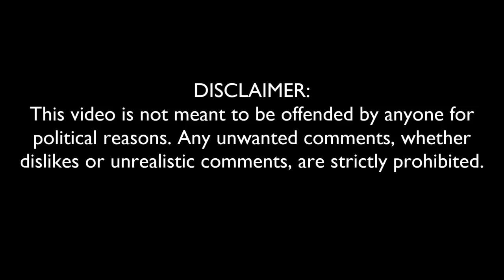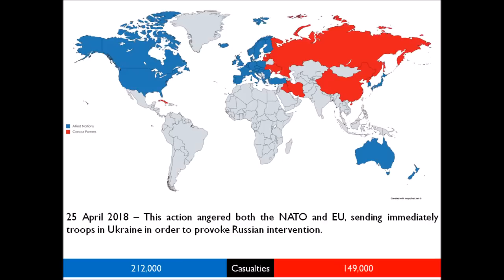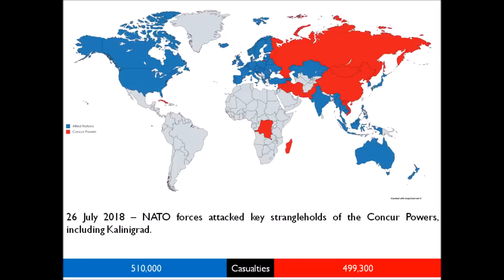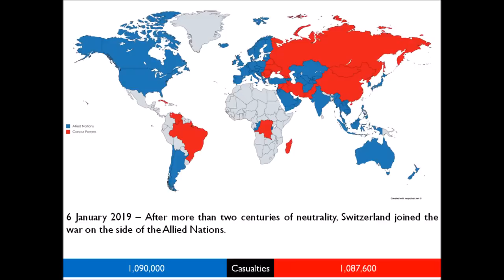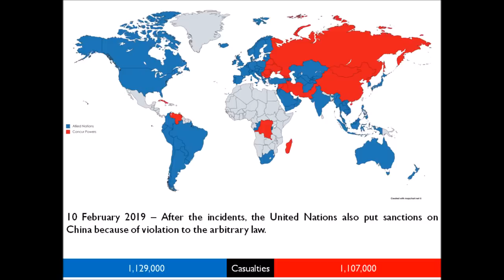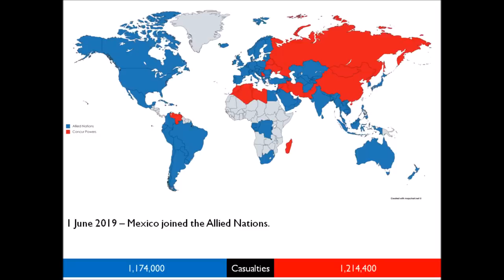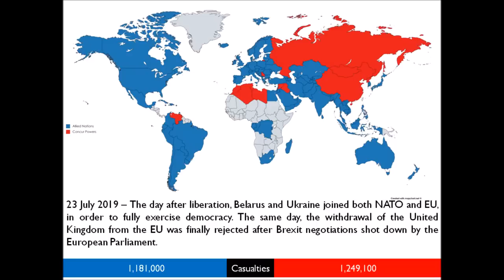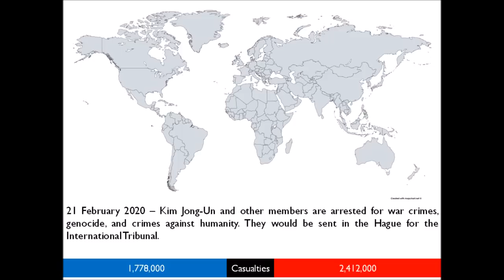What World War 3 Might Look Like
What World War 3 Might Look Like. Everyone wonders what a future world war would be like.

Check out this video to see an interesting and thought provoking simulation of what this war would be like.